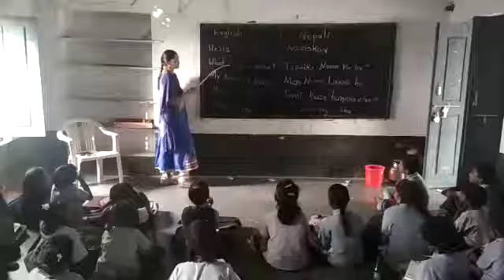Mpps chalgal tm bhasha sangam Nepali